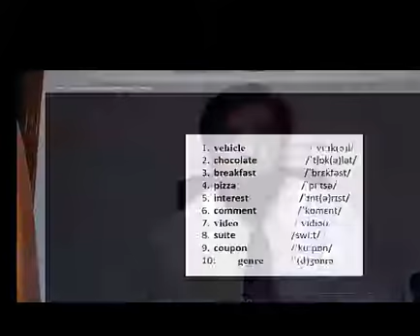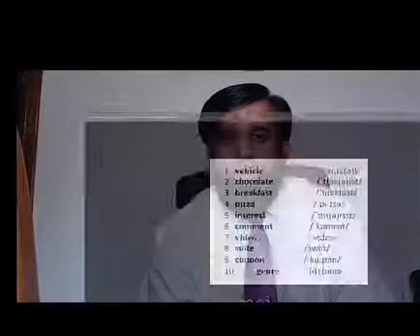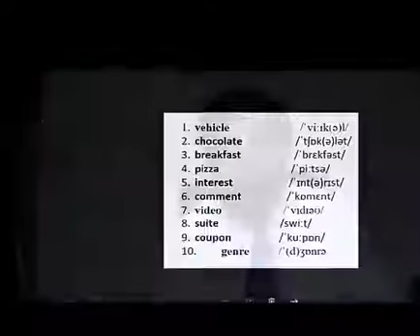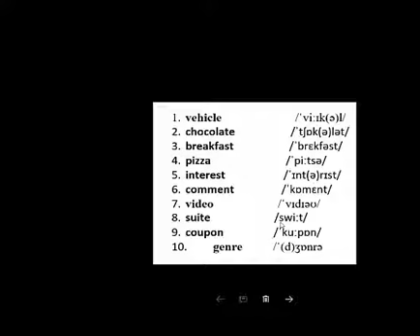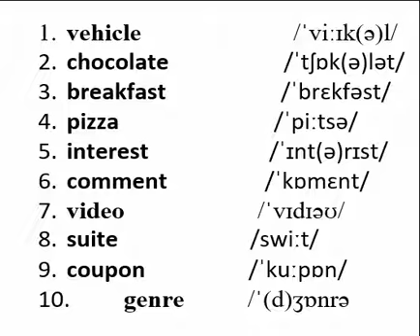10 Simple Words Pronounced Incorrectly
In this video I teach you 10 simple and everyday words to pronounce the correct.

I know they are simple and everyday use but English learners often mispronounce them.